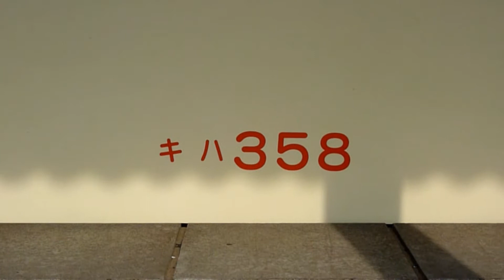関鉄 キハ350にDMH17を合成してみた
イベント用にキハ350の動態保存が決定。それに先駆け機関がDMH17エンジンに戻されました（という設定）。
＊音源はDMH17-C、キハ30は改良型のDMH17-Hなので厳密には間違いです。